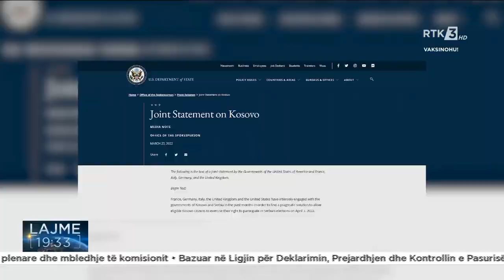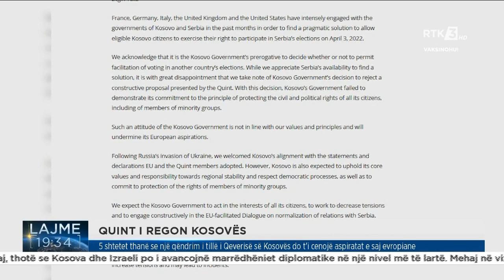QUINT I REGON KOSOVËS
Follow RTK:QUINT I REGON KOSOVËS